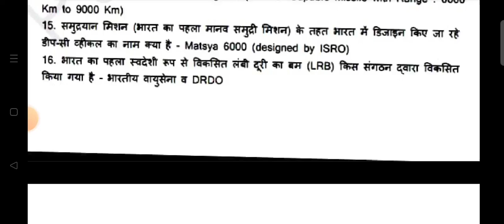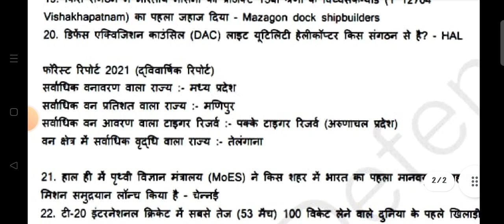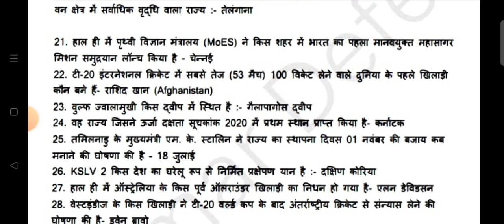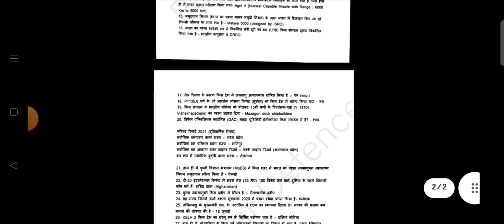Current affairs important questions for NDA/CDS NDA2 2022/ NDA Coaching most important current que?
Current affairs important questions for NDA/CDS NDA|| 2022/ NDA Coaching most important current que?
Most important questions for NDA/railways ssc Navy.
Railways current affairs
Most important current affairs
All compititions most important current affairs mega pack
Important questions
For all compititions